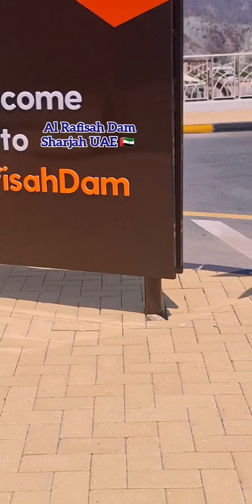✅️Al Rafisah Dam, Shajah, UAE 🇦🇪 🔴Exploring UAE AlRafisahDamSharjahUAE ExploringUAE🇦🇪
✅️Al Rafisah Dam, Shajah, UAE 🇦🇪
🔴Exploring UAE